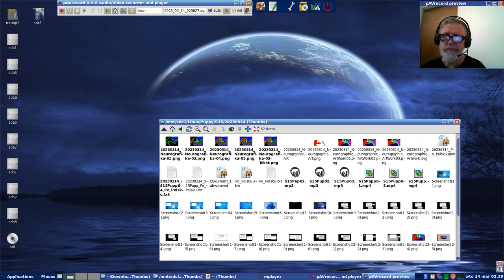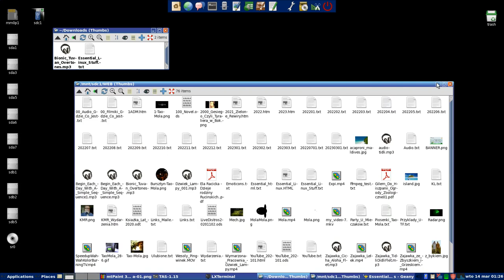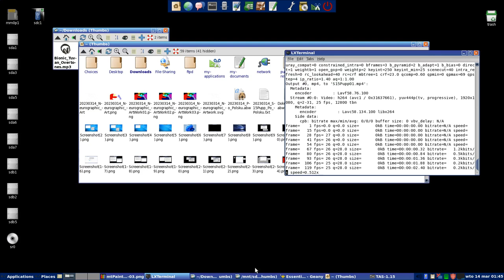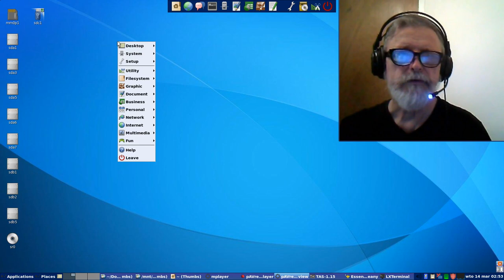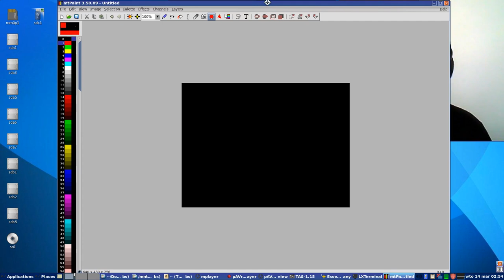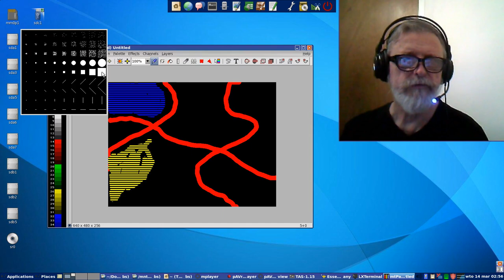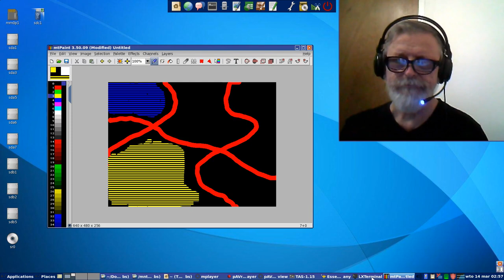Puppy Linux S15Pupp64 mtPaint Neuro-Graphic Art 😀️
linuxlive art 20230315 Vlog Tao-Mola; Testing Wacom One digitiser tablet, and discovering some interesting RDF "Resource Description Framework" stuff in AbiWord.